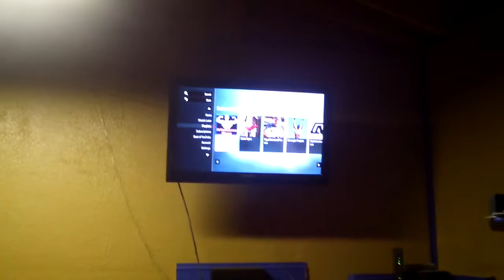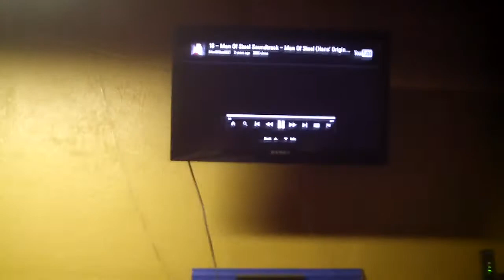OVERCOME AND CROSSOVER!!!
This is an example of the two choice we all have regrading how we deal with a challenge or obstacle in our lives.The tire is just a metaphor although physical other realms such as mental, spiritual, or financial can also be applied.  So whatever tire your trying to lift and overcome in life. Never give up, keep moving forward, and Crossover!!!